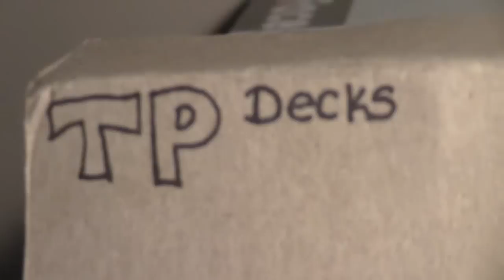TP Decks Sponsorship Tryout